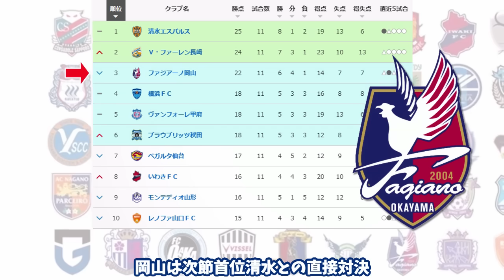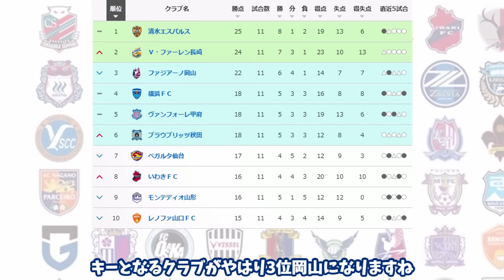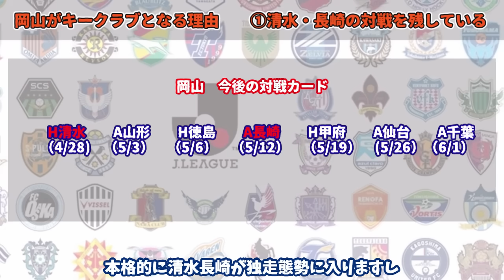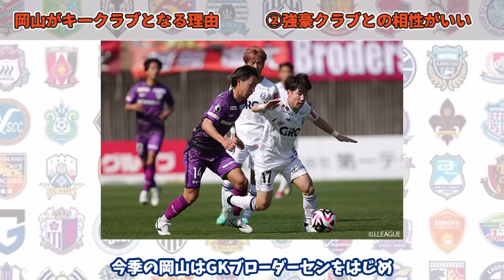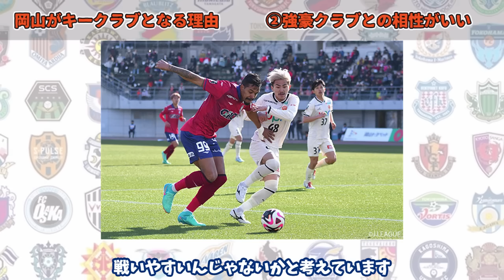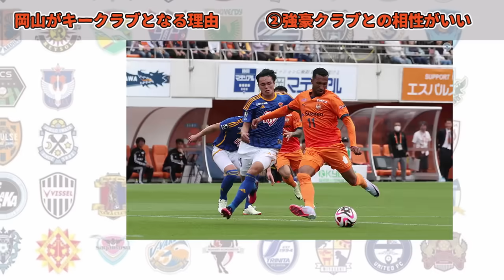【J2】次節は首位清水と岡山の大一番！独走する2クラブを岡山は止められるか考察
2024シーズンJ2　第11節最新順位とファジアーノ岡山について